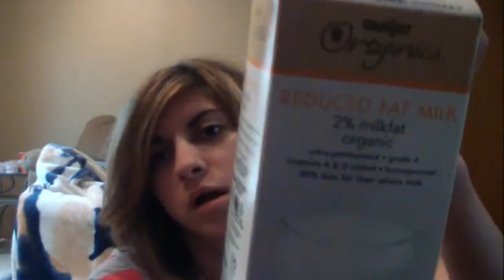Taste Testing True Goodness Organic 2% Milk - Amberly's Portal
Another Throwback Video to 2013!
I will eventually redo this video to see if I still like Meijer's Organic Milk. But only once I catch up on all of my videos that need re-editing or edited for first viewing.

  ★ Social Media ★
⟶ Vlog Channel  TheMexicanSpiritTv